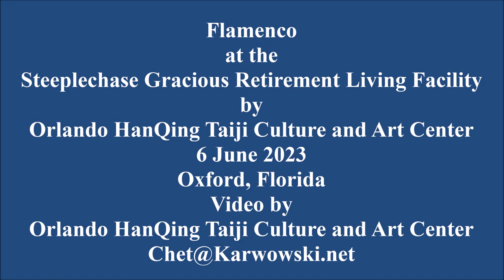20230606 - Oxford, Florida - Flamenco at the Steeplechase Gracious Retirement Living Facility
Flamenco by Rebecca with Orlando HanQing Taiji Culture and Art Center at the Steeplechase Gracious Retirement Living Facility in Oxford, Florida 6 June 2023.

for additional information, images and video from previous events or see Tai Chi with Grace on Facebook